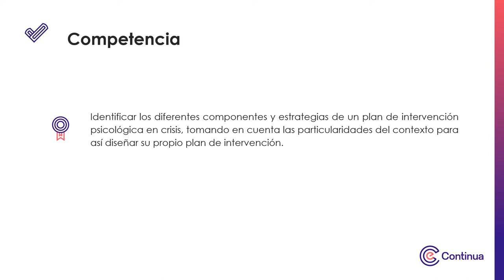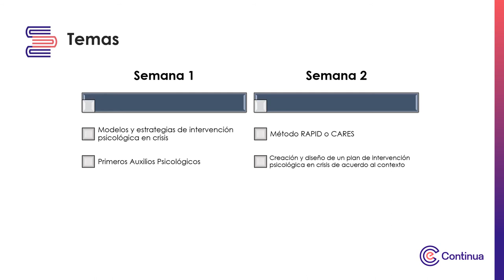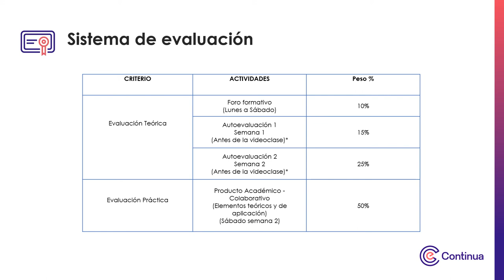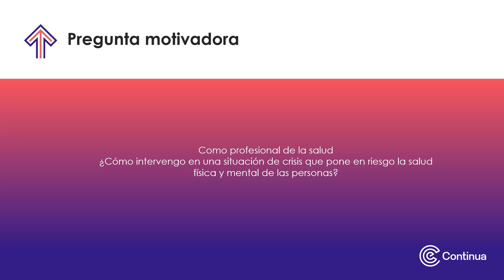Video de presentación - Metodología y recursos para la intervención en crisis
Metodología y recursos para la intervención en crisis